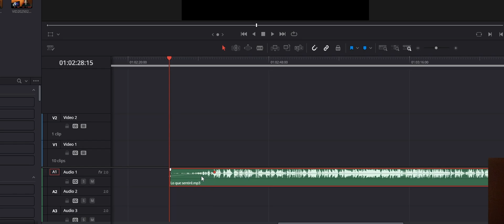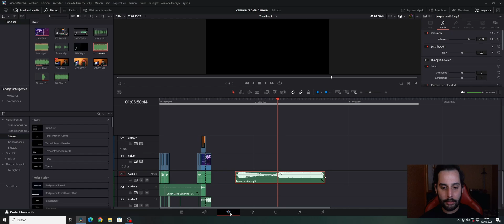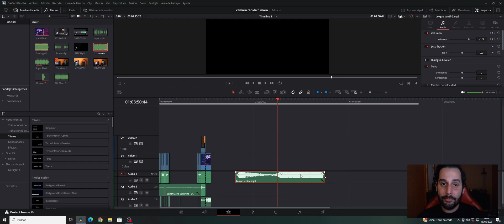Como BAJAR y SUBIR el VOLUMEN PROGRESIVAMENTE en Davinci Resolve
Tutorial de como bajar y subir el volumen progresivamente con el programa de edición davinci resolve.